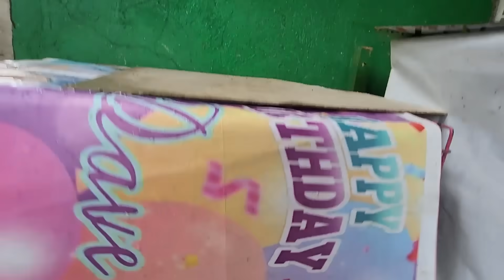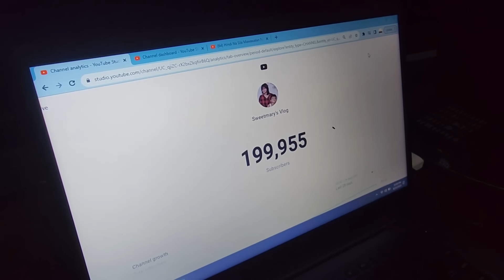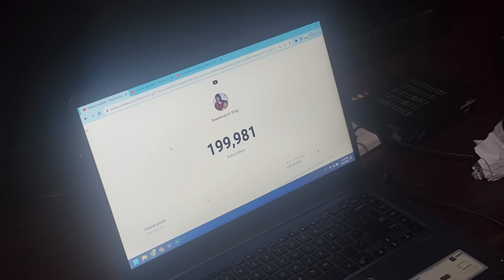Kuya Bryan Nag Haheart Na !